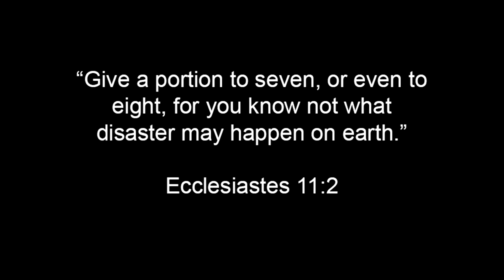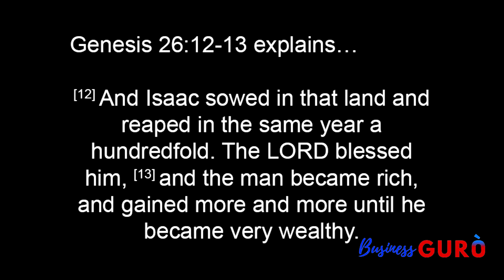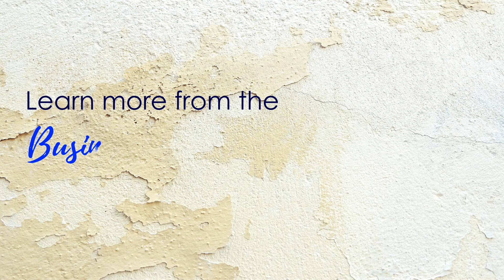Calamities 2 - Calamities Will Come!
The wisest man in history, Solomon, warned us about calamities in Ecclesiastes 11:2, “Give a portion to seven, or even to eight, for you know not what disaster may happen on earth.”

I have developed a unique approach to business by learning from some great men in the Bible who became richer during times of great calamities. The Bible shows us that almost all the great men of faith went through great calamities. Genesis 12 tells us of a severe famine Abraham experienced. Genesis 26 relates a similar famine that Isaac encountered. But the worst calamity of all was the one Joseph encountered in Egypt.  Genesis 40 to 50 tells us how after seven years of abundance came seven years of severe famine.